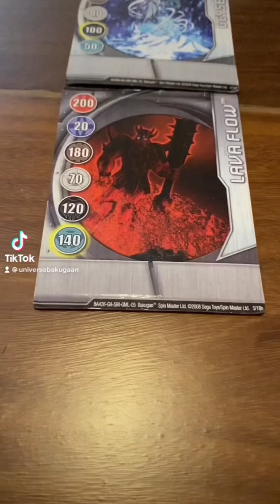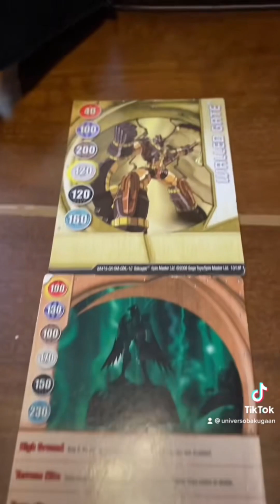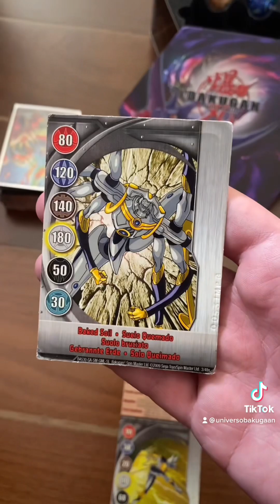COMPILADO DO 3x3 ( 3 BAKUGAN & 3 CARTAS)